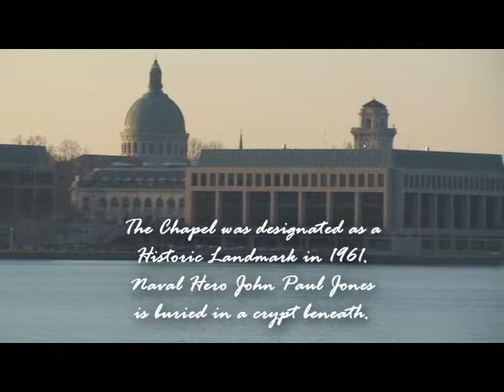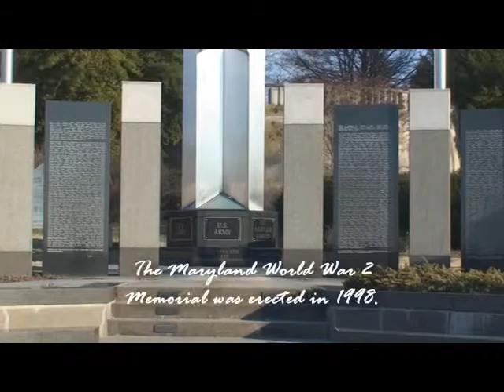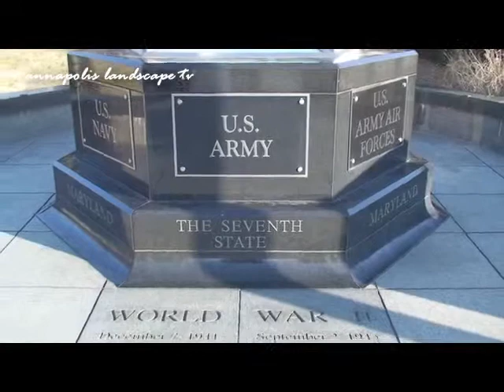Sunrise Over the Severn River and the WWII Memorial in Annapolis, MD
Annapolis, MD - Sunrise on the Severn River overlooking Annapolis, the Naval Academy and the World War II Memorial. Produced by Charles Kraus for Annapolis Landscape TV